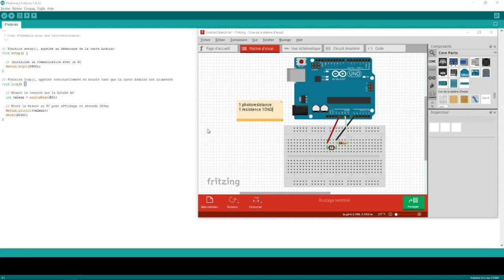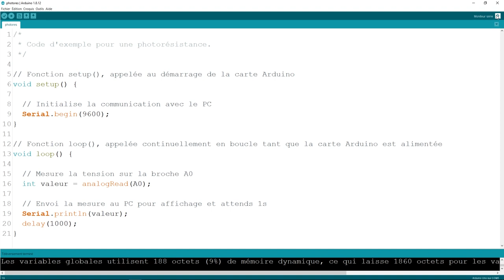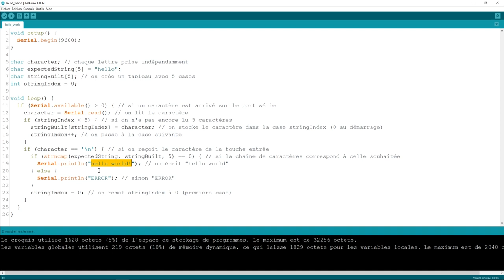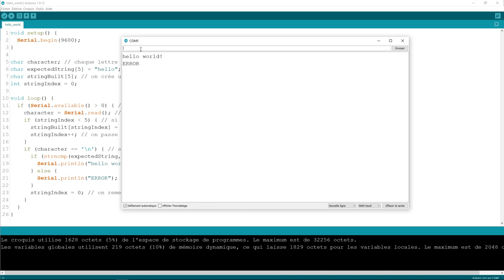Le moniteur série Arduino - Les tutos du Crunch Lab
Lorsque vous développez sur une carte Arduino, il peut être intéressant de faire du débogage via le moniteur série. Dans ce tuto, Pierre vous explique tout sur cet outil qui exploite l'interface de communication bidirectionnelle des cartes Arduino.